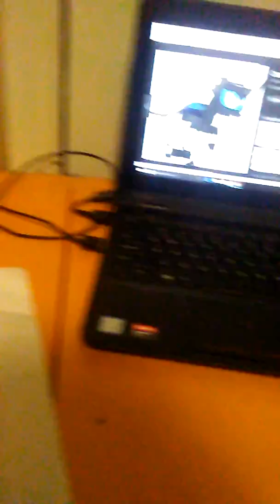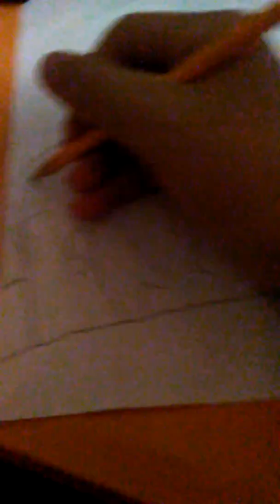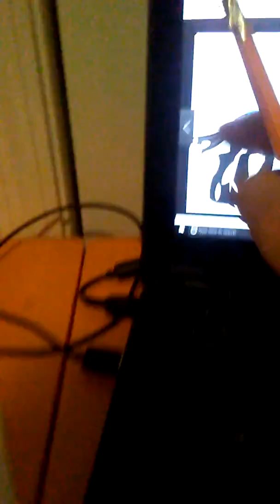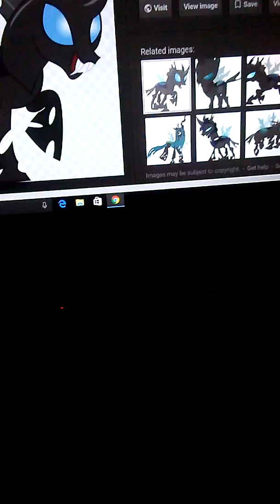How to draw a changeling base part 1